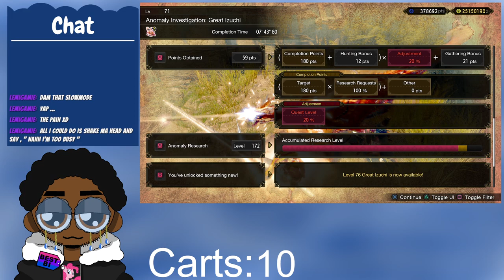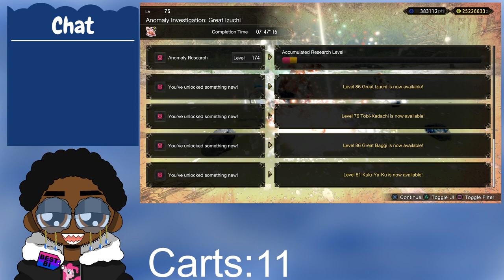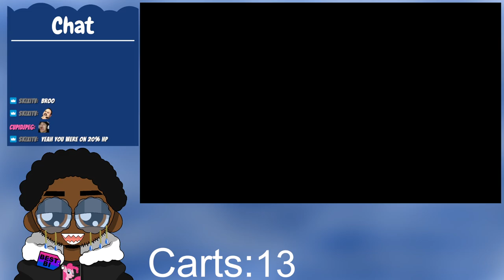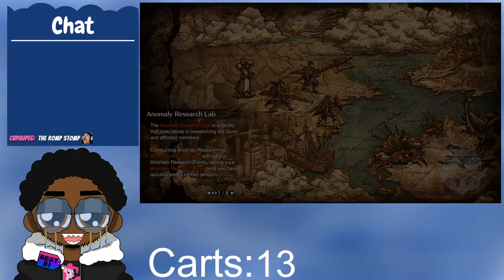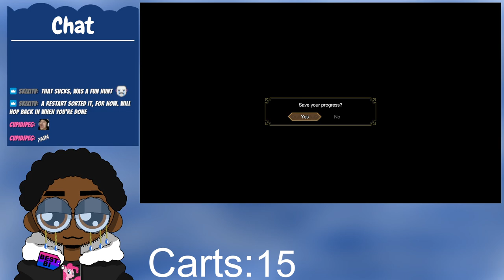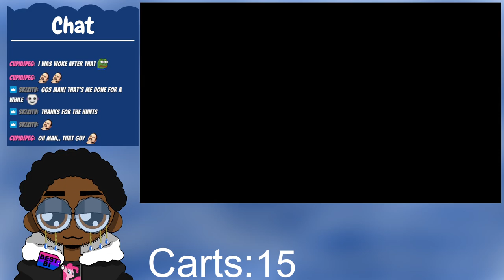What does Espinas taste like?🤔 | Monster Hunter Rise Sunbreak